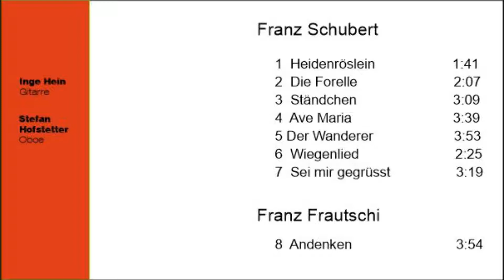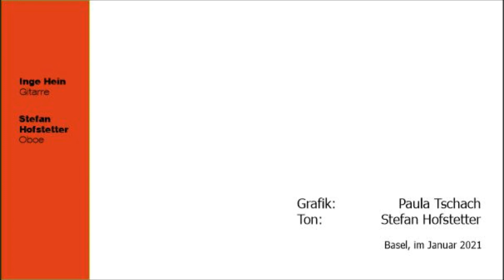Franz Schubert: Sei mir gegrüsst